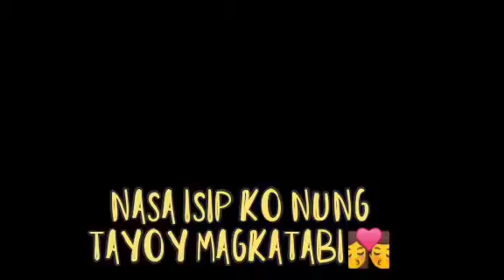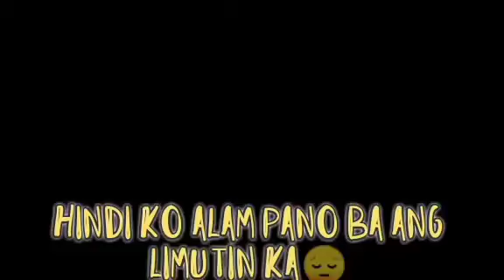"Kailangan kang limutin" Composed by Isaac B. Hermosura (galing😍😊)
Hahaha, nakalkal kolang yung vid. Tagal na pala since kinanta mo yang composed mo hehe , galing a, hina lang ng voice mo pero pwede na Haha😂 sorry inupload ko sa Yt Haha , magugulat ka nalang isaac hermosura 😂

Peace🤣❣

Lets watch

Kailangan kang limutin , sapul mga broken dito haha 😅